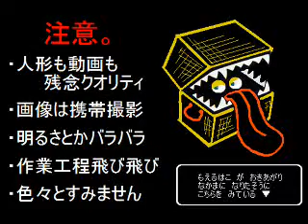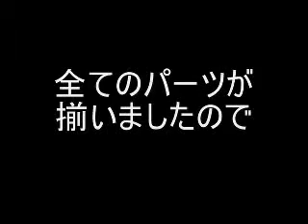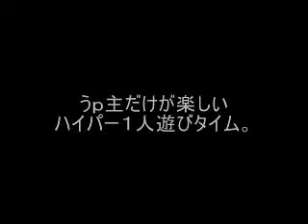Building a Heat Man Plushie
Nico Nico Video detailing the creation of a custom Heat Man plushie. Watch the end to see the creator's other creations.